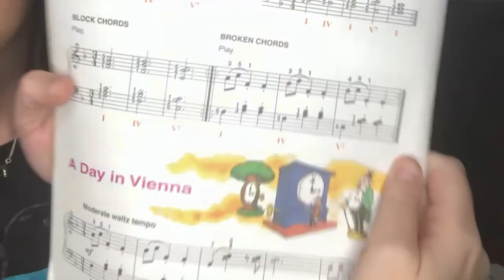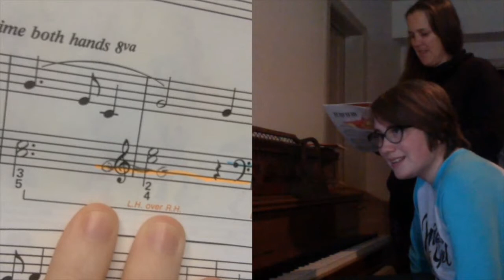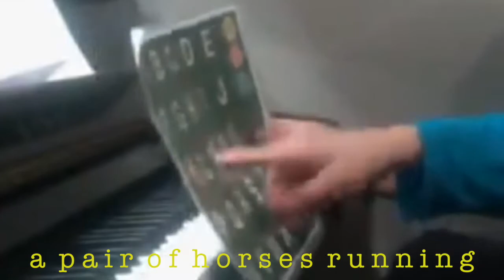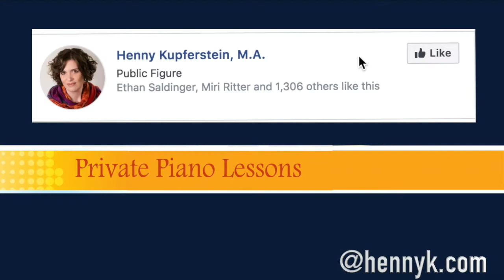S1:E4 Hello Winter - Piano Lessons Video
Season 1 Episode 4 Hello Winter - Perfect Pitchcraft Wizards @ piano lessons to nonverbal and autistic students around the world.